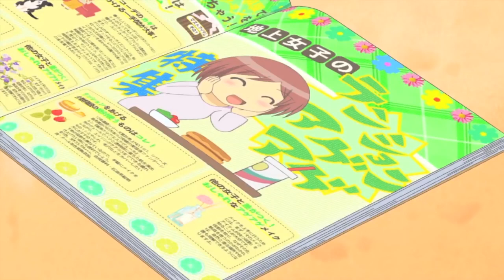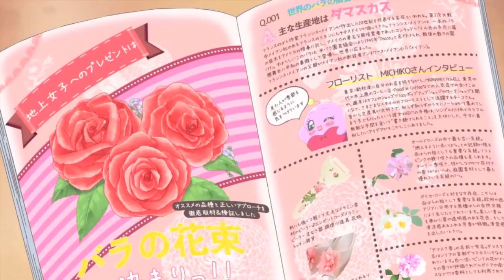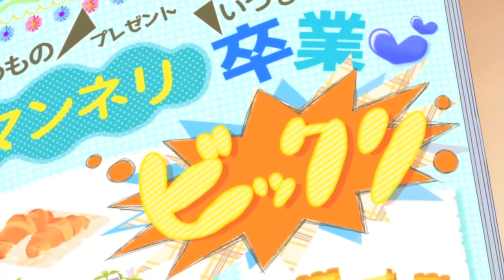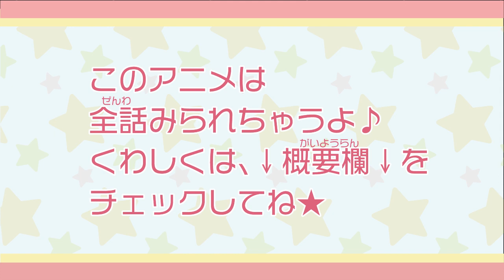【アニメ】「プリプリちぃちゃん！！」第6話「へっぽこ！ゆーかにいっぱい恩返しでち！」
★篠塚ひろむ先生の最新作「ポンポコロボ アト&スゥ」は、ちゃおで大人気連載中！
★「メロと恋の魔法」コミックス最新4巻が発売中♡
★ちゃおコミックス「プリプリちぃちゃん‼」全7巻 大好評発売中！！
★第１話のためしよみはこちら！

さらに、全話を各種配信サービスにて好評配信中！

・あらすじ
ちぃちゃん・うっちゃん・ジョーくんの三人は夕花へ恩返しをするチームを結成！
プリプリショットを使って夕花を喜ばせようとがんばるちぃちゃんたち。
夕花への恩返しはできるのか・・・！？

・キャスト
ちぃちゃん：村川梨衣
佐伯夕花　：麻倉もも
うっちゃん：黒瀬ゆうこ
ジョーくん：長江里加
ほか

・スタッフ
監督：池添隆博
シリーズ構成：土屋理敬
キャラクターデザイン：萩原しょう子
音響監督：たなかかずや
アニメーション制作：オー・エル・エム
制作：小学館集英社プロダクション
製作：ちぃちゃんプロジェクト

原作：篠塚ひろむ「プリプリちぃちゃん‼」（小学館「ちゃお」）